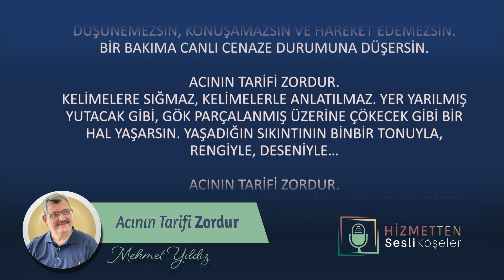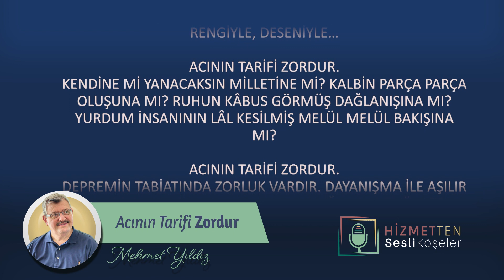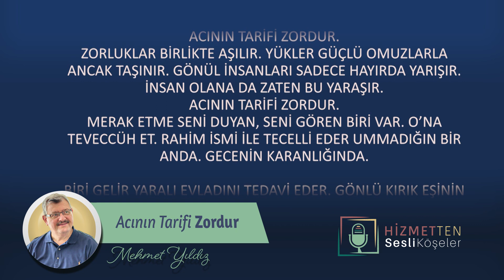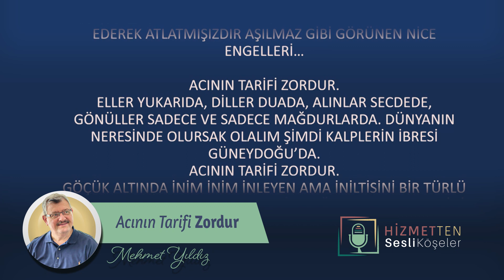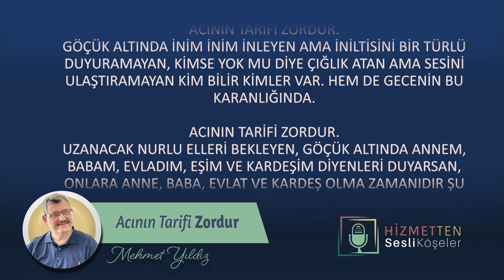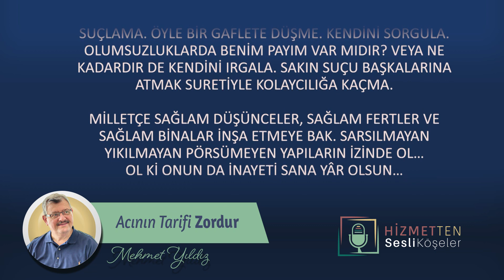Acının Tarifi Zordur | Mehmet Yıldız - Hizmetten Sesli Köşeler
Hizmetten Youtube sayfamızda bundan sonra hizmetten.com adresimizde yazıları yayınlanan köşe yazarlarımızın yazılarını sesli ve görüntülü olarak takip edebileceksiniz. İyi Seyirler...